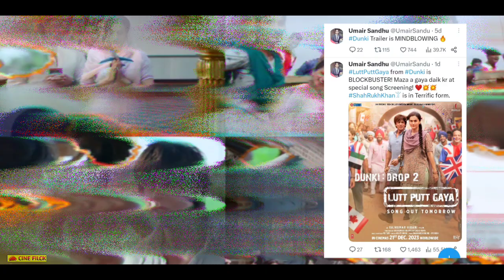Dunki Official Trailer update | Shahrukh Khan | Taapsee Pannu | Lutt Putt Gaya Song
Dunki Official Trailer | Shahrukh Khan | Taapsee Pannu | Lutt Putt Gaya Song | Dunki Trailer